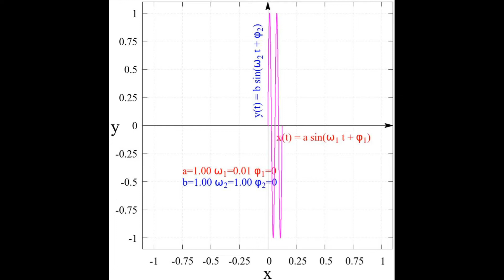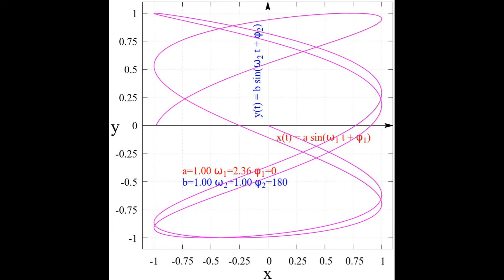Lissajous Figure: See how the Lissajous curve changes as the frequency and phase difference changes